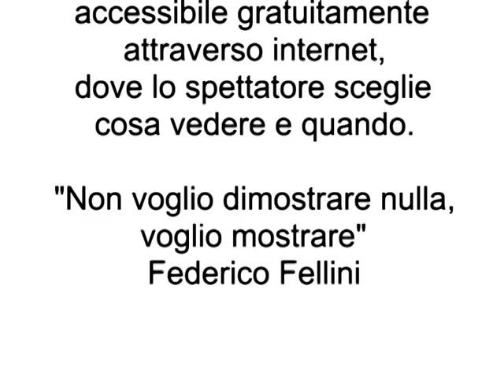Il pontificato di Woytila? 27 anni di repressione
Parla Giovanni Avena, ex parroco nei quartieri duri di Palermo, oggi direttore responsabile di Adista, agenzia di stampa laica che da oltre 4 decenni cerca di promuovere la libertà politica del mondo cattolico. Una lucida analisi sulle scelte repressive del Vaticano, che, tra l'altro, ha messo quasi completamente a tacere la teologia della liberazione.